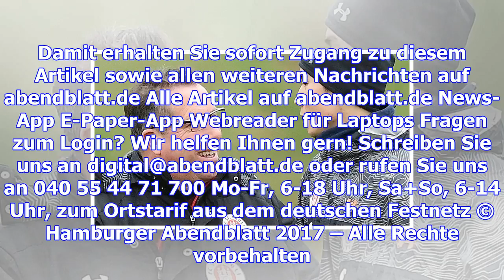Der fc st. pauli und die lust am leiden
Foto: Witters Der neue Cheftrainer Markus Kauczinski führte nach seinem Amtsantritt viele Einzelgesp...